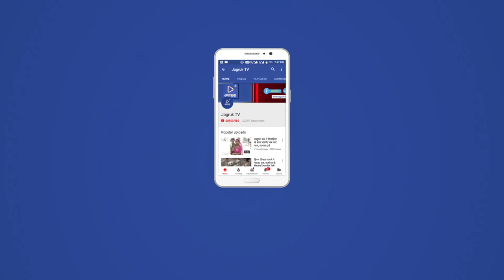JAGRUK TV - बाड़मेर विश्वप्रसिद्ध शक्तिपीठ विरात्रा में उमड़ा भक्तों का सैलाब पहुंचे हज़ारों श्रद्धालु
बाड़मेर- चौहटन के विश्वप्रसिद्ध शक्तिपीठ वांकल विरात्रा माता का तीन दिवसीय भादवा मेला शनिवार को शुरू होने के बाद आज रविवार को चौदस की दोपहर को अपने चरम पर पहुंच गया, तेरस को हजारों श्रद्धालुओं की रेलमपेल के साथ शुरू हुए मेले के दूसरे दिन मानों श्रद्धा का सैलाब उमड़ने लगा है। लाखों की तादाद में देवी भक्त श्रद्धालू
वांकलमाता के मंदिर में दण्डवत धोक लगाकर मन्नतें मांगने पहुंचे। वहीं पूजा अर्चना और हवन में हिस्सा ले रहे है, श्रद्धालुओं के पहुंचने का क्रम लगातार जारी है। वहीं कई लोग पूजा अर्चना के बाद वापस लौटने लगे है। श्रद्धालूओं ने महिला पुरुषों ने विरात्रा पहुंचकर वांकलमाता के मंदिर में दर्शनों का लाभ उठाया वहीं उन्होंने मंदिर में पूजा अर्चना की तथा मन्नते मांगी।